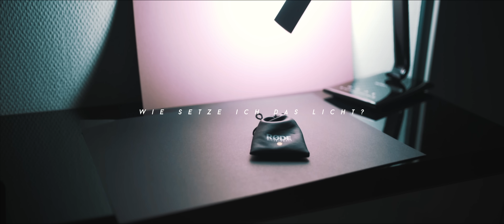📷 Low Budget: Produktaufnahmen wie DIE PROFIS!! + Gewinnspiel | Jonah Plank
Günstiges OBJEKTIV
BESTE KAMERA FÜR EINSTEIGER
↓ INFOS ZU DEN GEZEIGTEN ARTIKELN ↓

Das hilft mir, bei meiner Color Correction*

250 Blatt Tonkarton A3
Noch besser:
125 Blatt Tonkarton A2